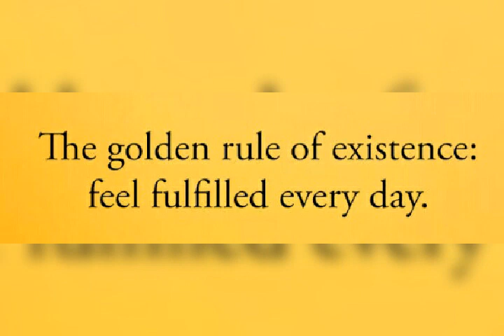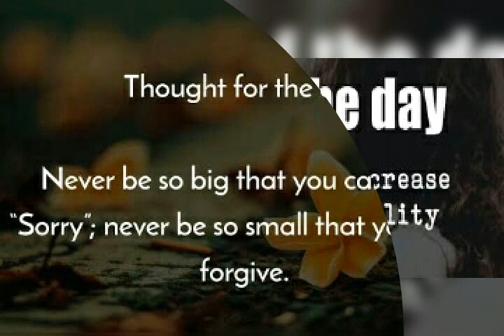THOUGHT & Quote & Motivation@@@@@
Motivation Quote &&&&&&